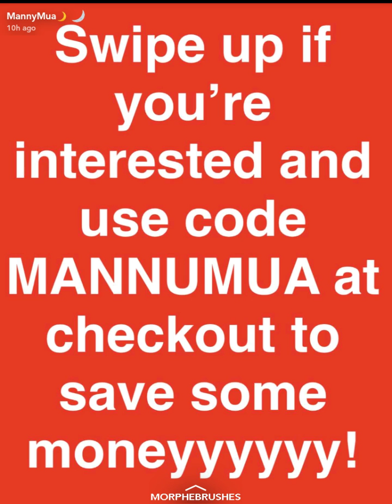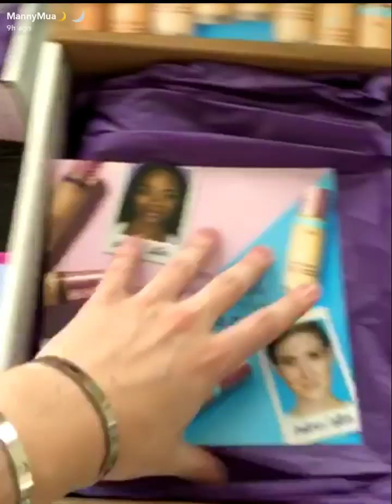MannyMua Talks About Uber Ride Gone Wrong| SnapChat Story